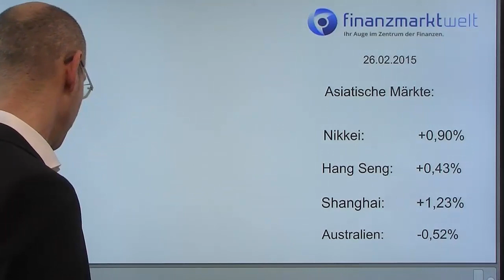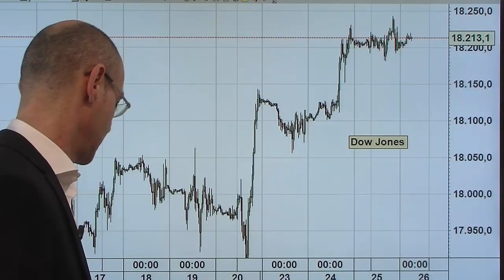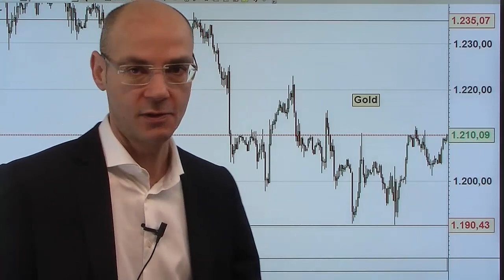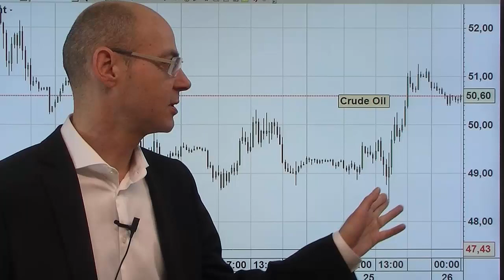Gold im Fokus - Videoausblick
Gestern kaum Bewegung an den Aktienmärkten, heute aber kommen aus den USA wichtige Konjunkturdaten, die das weitere Vorgehen der Fed beeinflussen dürften. Der Dax sollte weiter seitwärts bis aufwärts laufen, aber interessanter scheint derzeit die Entwicklung bei Gold und Silber zu sein: hier deuten sich weitere Kursgewinne an, die Märkte preisen so eine spätere Zinsanhebung in den USA ein..